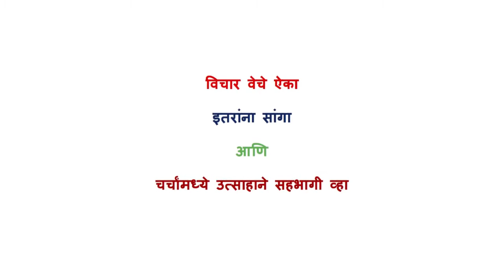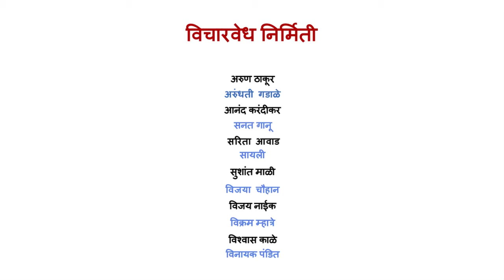गीताली वि. मं. :- घरकामाचे मूल्य...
लिंगाधारित श्रम विभागणी हजारो वर्षांपासून अस्तित्वात आहे. स्त्रियांच्या कामाला वेतन नसल्यामुळे भांडवलशाहीच्या आगमनानंतर याची परिणती स्त्रियांच्या गुलामगिरीत झाली. घरकामाचे योग्य मूल्य मिळवण्यासाठी स्त्रियांचा लढा, या प्रश्नाचे अनेक गुंतागुंतीचे पैलू आणि स्त्री पुरुषांमध्ये घरकामाची न्याय्य वाटणी होण्याची आवशक्यता यांविषयी बोलताहेत गीताली वी. मं.

Sex based division of labour has existed for thousands of years. With advent of capitalization, it has resulted in enslavement of the housewife since she does unpaid work. In this video, Geetali explores the history of demanding wages for housework, complexity of the issue and emphasizes the need for equitable distribution of household work.